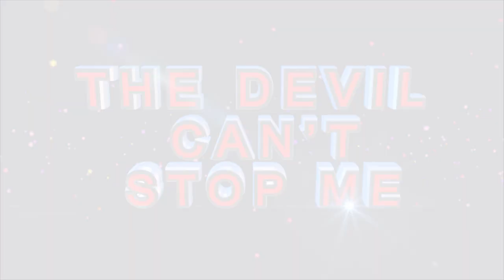Song that Restored Apostle J.B Makananisa